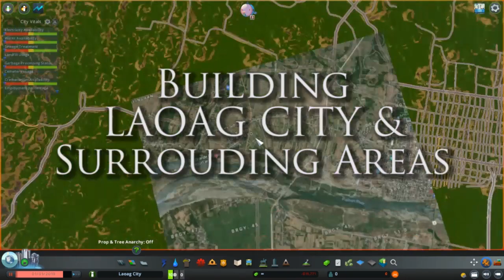Building Laoag City - Cities: Skylines ASEAN Cities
Hey guys please comment on what I should build next if you want to be on the next video.

Vote by commenting: Angeles City Philippines, Tagbilaran Philippines, Kota Kinabalu Malaysia, CyberJaya Malaysia.